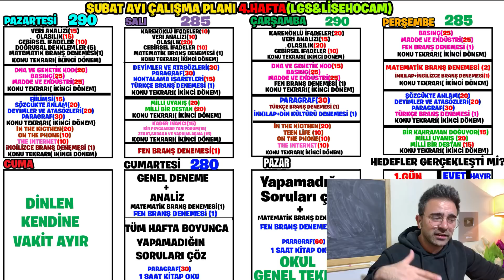LGS 2021 | Şubat Ayı AYRINTILI Çalışma Planı | 4.Hafta | Dikkat !!! Bu hafta çokk önemli !!